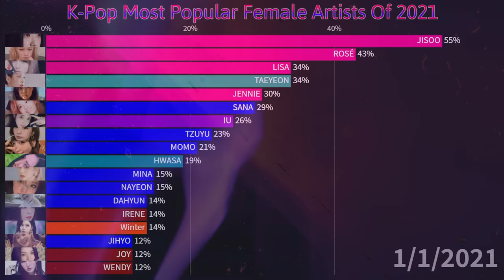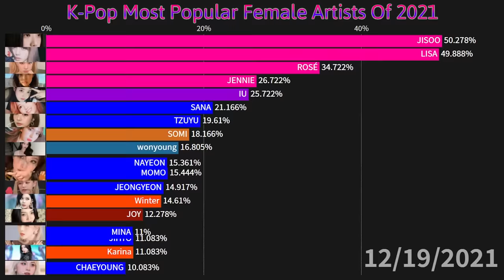K-Pop Most Popular Female Artists Of 2021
The Timeline Of Most Popular K-Pop Female Idol Overtime!
Timeline: January 2021 to December 2021

The data is analyzed by social media influence, big event, brand reputation, Social media trend